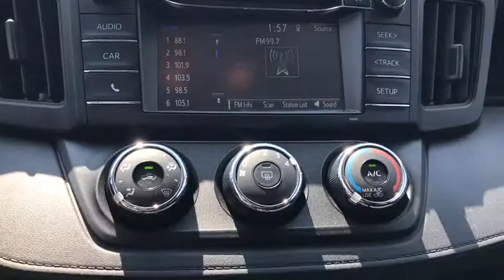2016 Toyota RAV4 Las Vegas, Henderson, North Las Vegas, Summerlin, Clark County, NV 00471172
2016 Toyota RAV4

Centennial Toyota
6551 Centennial Center Blvd